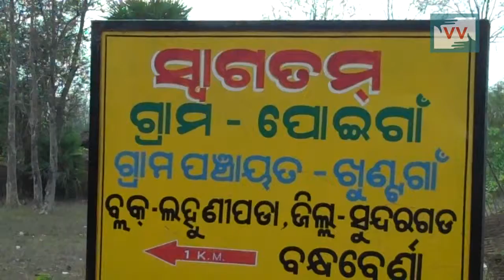Temple entry is restricted for women in Bandhaberna, Odisha - Bidesini Reports for IndiaUnheard